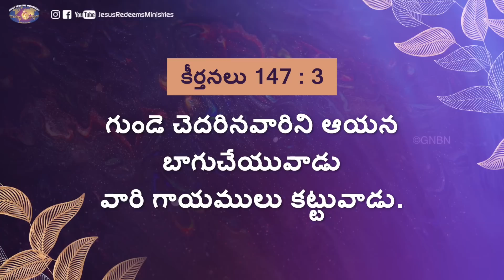యేసుతో నడవండి | సహో. మోహన్ సి. లాజరస్ | జూలై 20 | Telugu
Jesus Redeems
Hyderabad
Telangana
500082